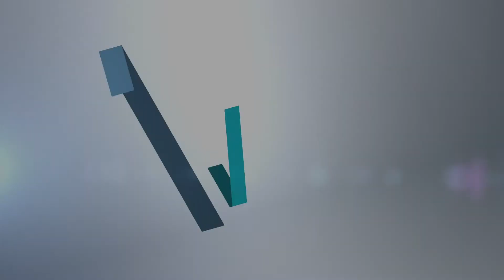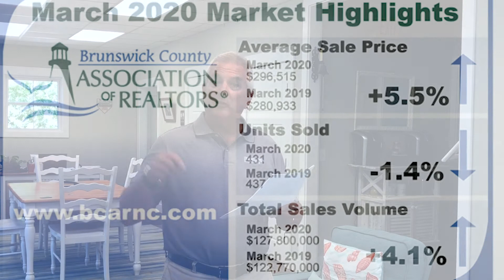1st Quarter Brunswick County Real Estate Numbers Shed A Bright Light During Unprecedented Times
- First and foremost, we hope this video finds you and your family safe and well.

During these unprecedented times, sharing positivity and good news is of the UTMOST IMPORTANCE!  AND, we have some GREAT NEWS to share with you!  Tune into our video and watch as Jack Hamilton of the Hamilton Realty Group shares the 1st Quarter numbers in this Brunswick County Real Estate Market Update.